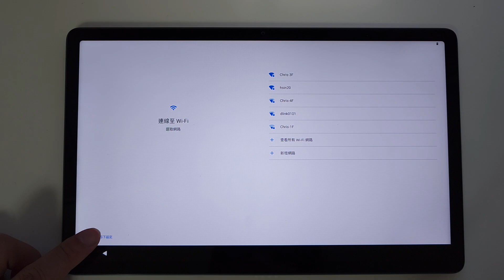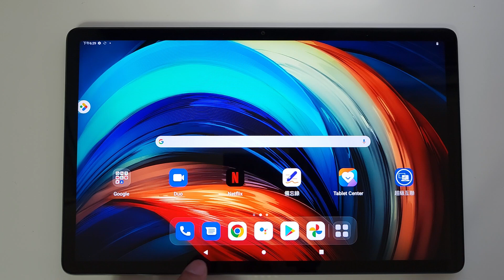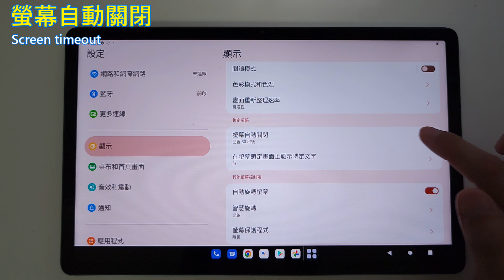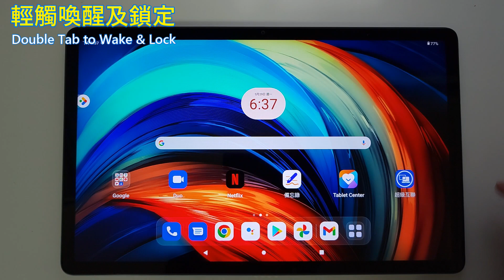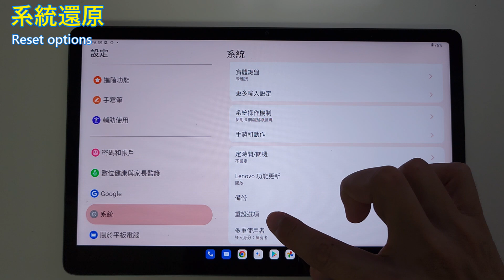新手必看!! Lenovo Tab 初次設定教學 & 常用設定 CC TC EN Android initial setup common settings 聯想平板設定教學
Lenovo 平板初次設定與常用功能設定
Lenovo tablet initial settings and common function settings

With your encouragement will be the driving force for my progress

00:19 網路連線 Connec to Wi-Fi
00:36 密碼設定 Password setting
00:44 瀏覽樣式 Navigation style
01:16 文字大小 Font size
01:36 色彩模式 Color Mode
01:48 更新率 Refresh rate
02:05 螢幕自動關閉 Screen timeout
02:22 電量顯示 Battery percentage
02:45 螢幕鎖定 Screen lock
03:00 工作模式 Productivity Mode
03:16 系統更新 System Update
03:24 操作機制 Ststem navigation
03:30 輕觸喚醒 Double Tab to Wake
03:58 下拉選單 Drop Down menu
04:17 系統還原 Reset options